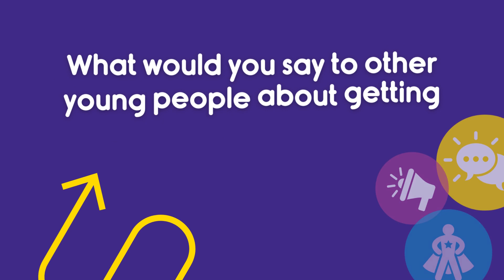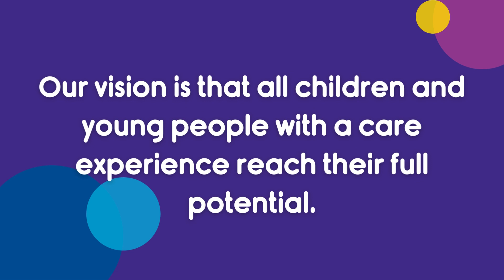Young Consultant Spotlight ⭐ Haeden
In this video, Haeden shares his experience with CREATE Foundation, the opportunities he's gained so far as a Young Consultant, such as speaking to the media, and why other young people should connect with CREATE.